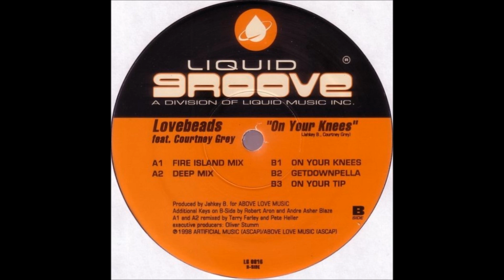Lovebeads - On Your Knees (Deep Mix)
Remixed by Heller & Farley. 1998